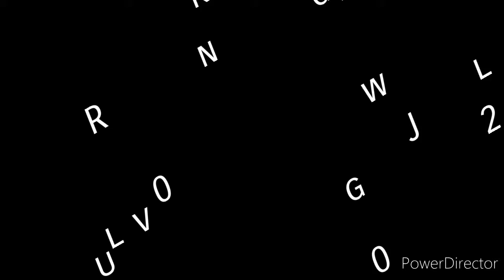days in grandmas house|vlog 2|watch and learn with rizwan